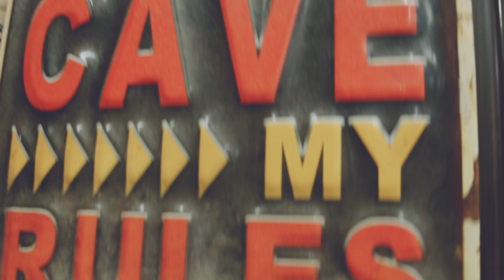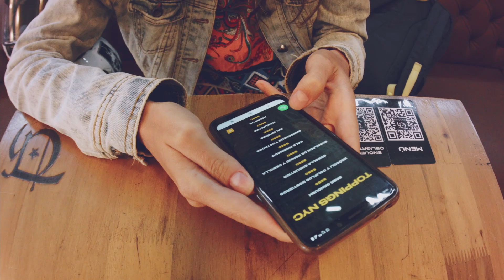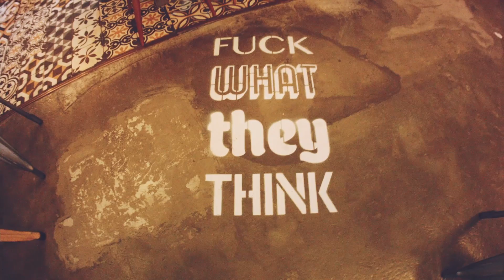LA BARBERA Y EL TURCO - BMPCC, BMCC 2.5K, BMPC 4K ORIGINAL EN EL 2021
LA BARBERA Y EL TURCO
Este video lo hice con la Blackmagic Pocket Cinema Camera Original y la Cinema Camera 2.5K Original, aun en el 2021, estas cámaras me hacen feliz con su calidad de imagen.

(STREAMING PARA EL MARTES 15)
Vuelvo esta noche 9PM con streaming y voy a hablar de este video porque fue un vlog experimental hecho totalmente con cámara de cine digital, que no es fácil y aunque fue mas una prueba que producir un video como tal y que no le tenía fé, me ha gustado como quedó. Lo hice aprovechando que fui a cortarme el cabello que parecía un loco y también a almorzar a un sitio que nos gusta mucho. @thebarberfactory_cali la barbería y @turkhousenyc el restaurante, dos lugares muy recomendados. Como siempre pasándolo bien con @julimartinezm en todas estas "Aventuras" y con la participación cortita pero importante de @camilozamora.oficial que su comentario me dio el impulso para buscar otra opción. Si te gustó este tipo de promocional y quieres uno para tu negocio, ponte en contacto por DM y lo organizamos. Espero les guste y les saque unas cuantas sonrisas!